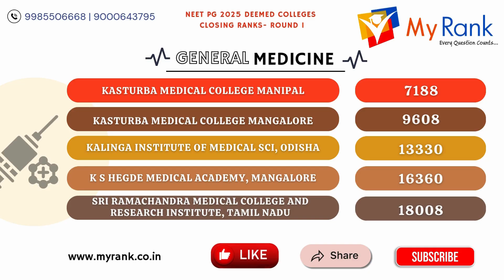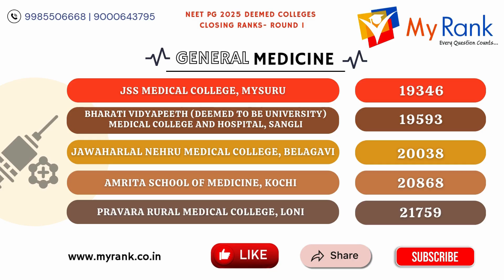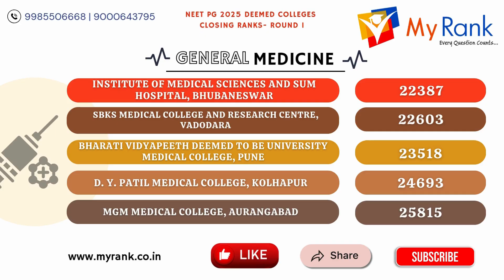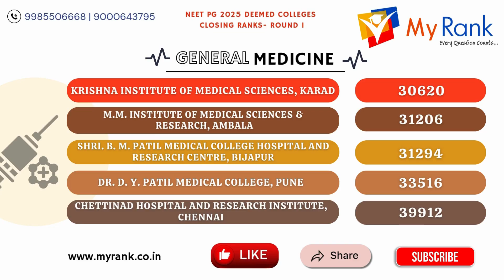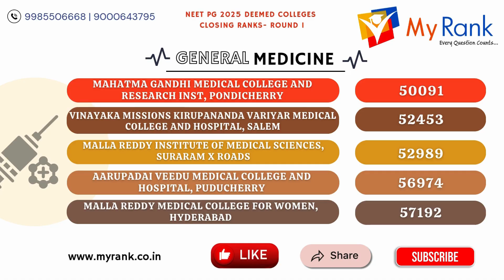NEET PG 2025 – MD General Medicine Deemed Colleges Round 1 Cutoff Ranks | Complete Analysis | MyRank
In this video, we present the Round 1 Closing Ranks for MD General Medicine in Deemed Universities for NEET PG 2025.
This data helps you compare colleges, understand the competition, and plan your Round 2 & Mop-up strategies effectively.

📌College-wise closing ranks (Round 1) for MD General Medicine

Top colleges like KMC Manipal, KMC Mangalore, SRMC, JSS, DY Patil, KIMS, MGM, Pravara & more

Rank movement pattern from top to lowest

Expected rank range for upcoming rounds

Insights for Management Quota aspirants

🏛️ Top Colleges Featured

Kasturba Medical College, Manipal

Kasturba Medical College, Mangalore

Sri Ramachandra Medical College, Chennai

JSS Mysuru

Amrita Kochi

KIMS Karad

MGM, DY Patil, SBKS, GITAM, Chettinad and many others

✔ Authentic and structured data
✔ Helps predict Round 2 movement
✔ Useful for planning Deemed vs State counselling
✔ Guidance for students targeting General Medicine

🧭 MyRank Counselling Support

We provide expert support for:

All India Quota, State Quota, Deemed, DNB, NRI

Application filling & document upload

Web Options & Priority Order

Seat Matrix, Fees, Cutoff Analysis

End-to-end Admission Guidance